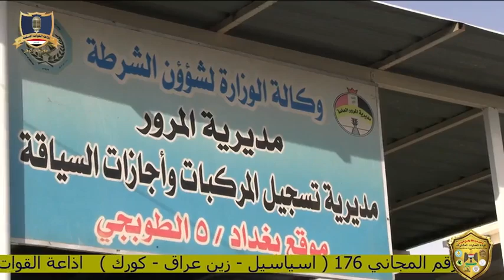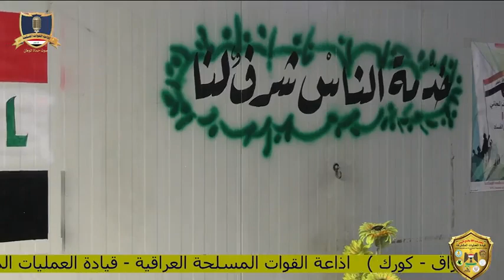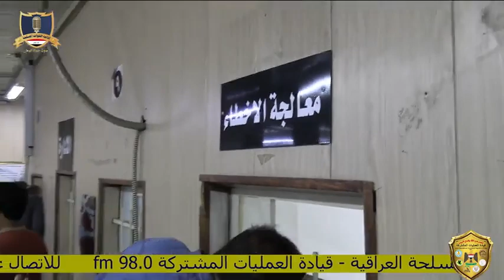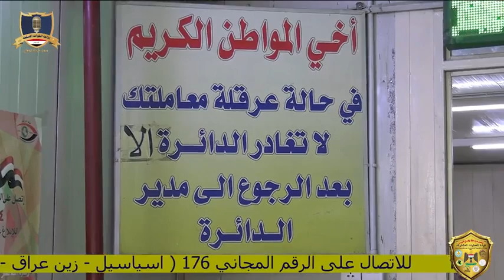جولة في قاطع مرور الطوبجي ولقاء المواطنين والاستماع لشكاويهم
البرنامج المروري ( السلامة اولا )
 يختص باستقبال المناشدات المرورية من المواطنين
 تقديم : المقدم مرور سجى العبايجي
يمكنكم الان الاتصال والمشاركة في البرنامج على الهواء مباشرة
بالاتصال على الرقم المجاني 176 لجميع شبكات الاتصال .
السلامة اولا : برنامج ياتيكم كل يوم اربعاء الساعة الـ12 ظهرا .
ننتظر اتصالاتكم على الارقام المجانية
اسياسيل 176
زين عراق 176
كورك 176
تردد الاذاعة (98.00) FM
معرف الاذاعة على الانستغرام 98.0fm